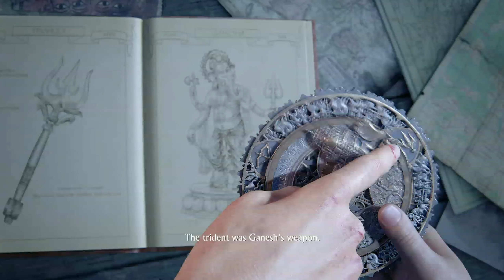UNCHARTED THE LOST LEGACY Walkthrough Gameplay Part 2 - meet the bad guy (PS4 Pro)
We get to a chamber full of antiquities. But we are not the only one s there. Asav comes on the stage. He is the bag guy  and I believe he is the one leading the insurgency in India.
He also wants the Tusk of Ganesh.

Uncharted: The Lost Legacy is an action-adventure video game developed by Naughty Dog and published by Sony Interactive Entertainment. It is available only on the PlayStation 4, and it is a standalone expansion to the Uncharted series. The player controls Chloe Frazer, on her search for the Tusk of Ganesh.

The action is set in the mountains of India in the middle of a civil war, and she has the help of mercenary Nadine Ross which we know from Uncharted A Thief's End. The game is played from a third-person perspective; players use firearms, and can use melee combat and stealth to defend against hostile enemies. The player will solve puzzles, to advance the narrative, and navigate the game world on-foot or by vehicle.